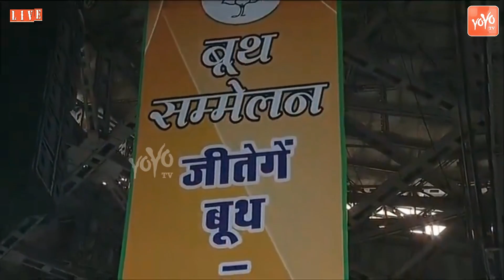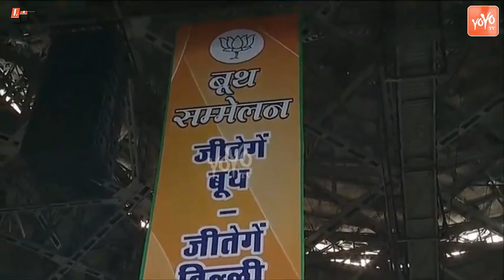FULL SPEECH : AmitShah Mind Blowing Speech On Delhi Politics 2020 Elections